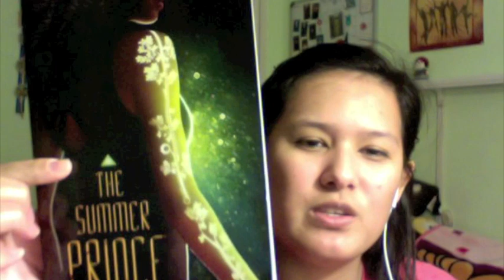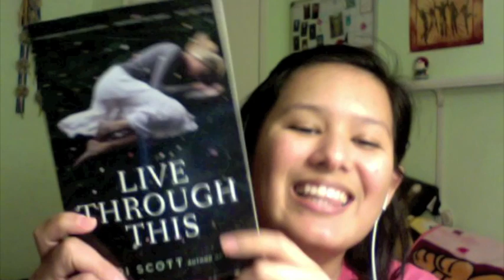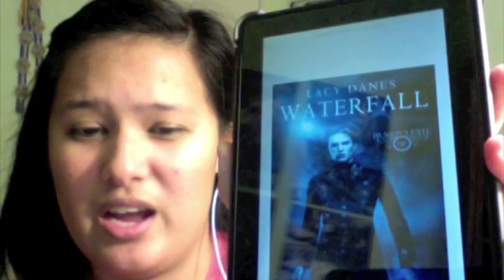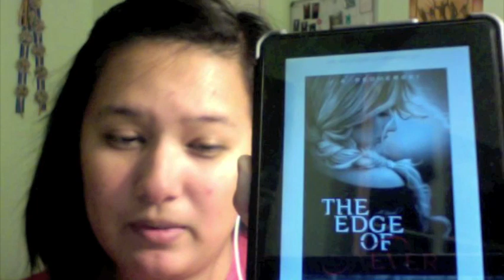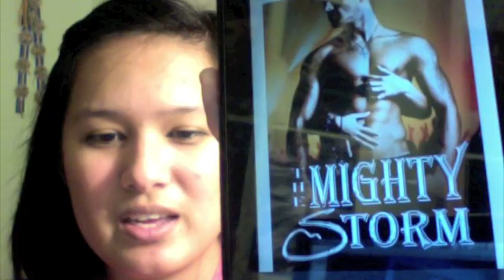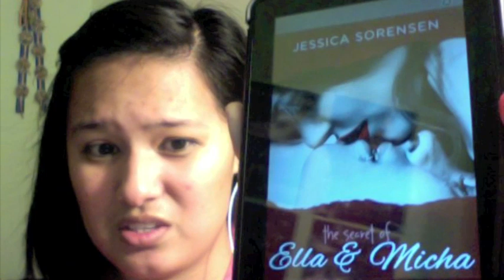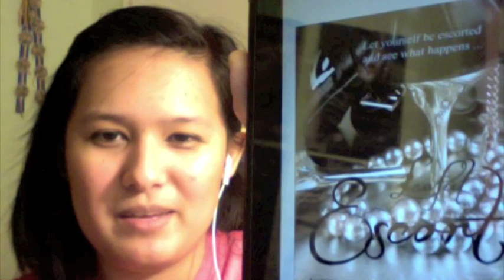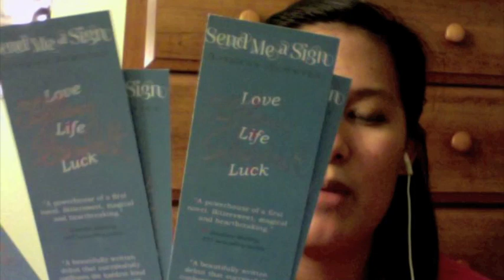Stacking the Shelves #21 / Book Haul!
About 3 weeks worth of books (ARCS & ebooks galore)